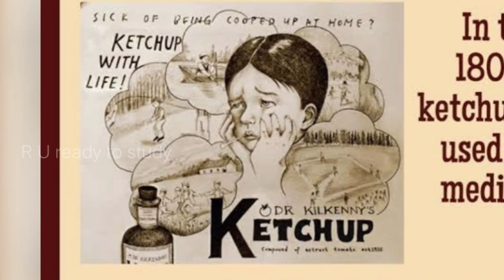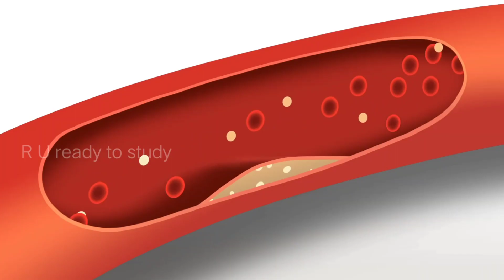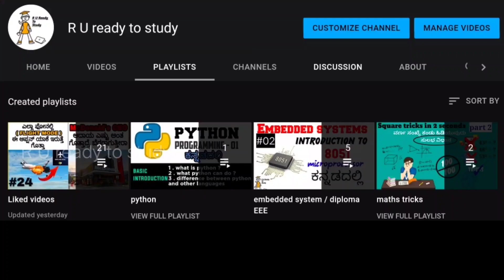FACTS |🔥Top 10 intresting facts in Kannada | viral video | unknown facts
new kannada facts | TOP 10 INTRESTING FACT